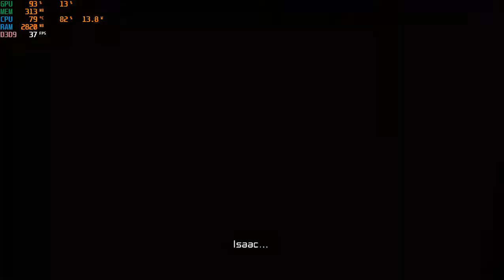Dead Space 2 on Intel i3, 4GB RAM, 520 Graphics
Testing EA's Dead Space 2 on a low pc.

Specifications :-

Intel Core i3-6100U CPU @ 2.30GHz
4GB DDR4 RAM
512MB VRAM
Toshiba 320GB HDD

All settings on low.

Resolution : 1366×768

Frames without recording : 40+